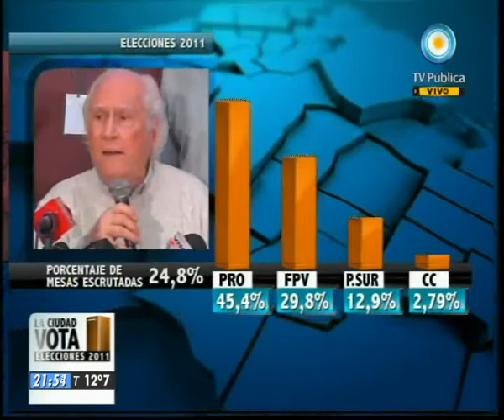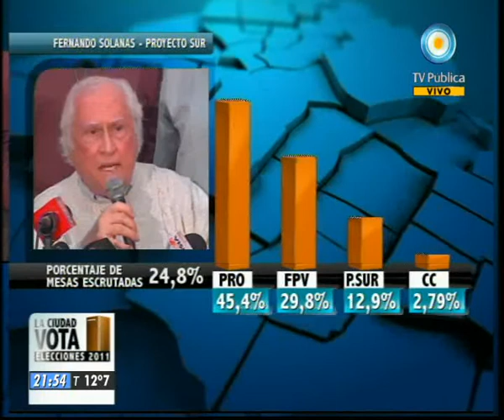Visión Siete: Elecciones Porteñas 2011 (parte 11)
Los porteños eligen qué modelo de ciudad prefieren. Macri y Filmus aparecen como los grandes favoritos para un casi seguro ballottage. También se renueva la mitad de la Legislatura y debutarán las comunas. Emitido por Visión Siete, noticiero de la TV Pública argentina, el domingo 10 de julio de 2011.